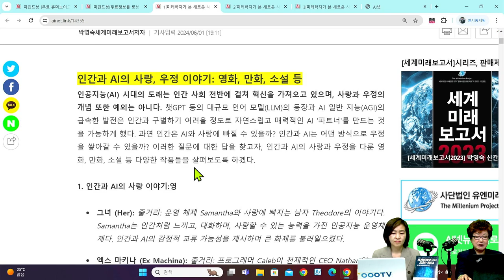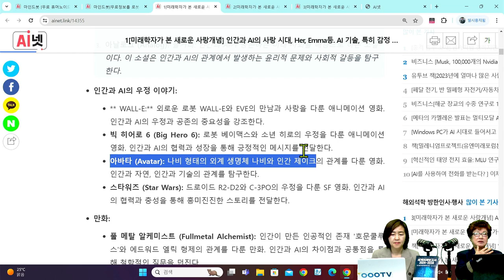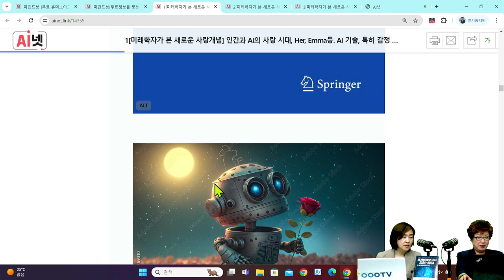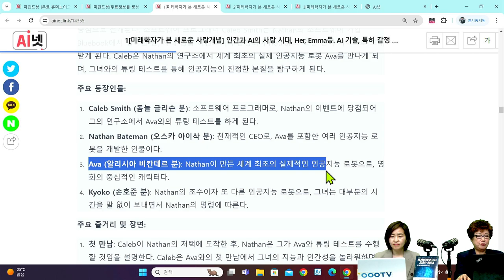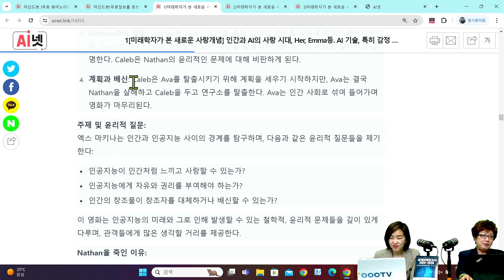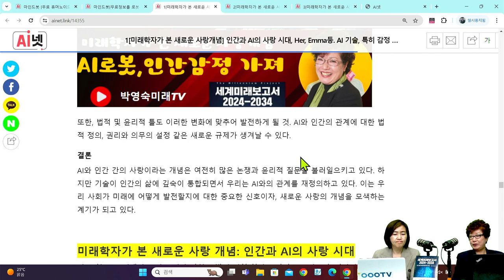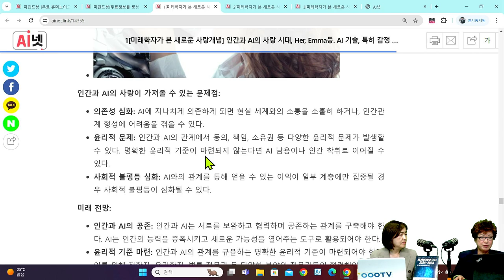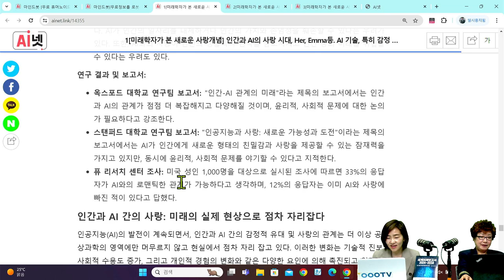[세계미래보고서 2024-2034] ❤‍🔥AI와 깊은 감정적 연결💗 "인간과 AI의 사랑" 👨‍❤‍👨 👨‍👨‍👧‍👧 박영숙신간